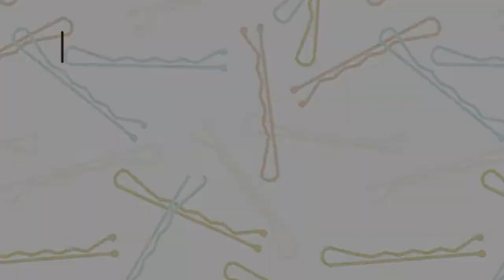MEGA MATTE MATIFICANTE DE BATONS Abelha Rainha 🐝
Do cremoso ao MATTE em MINUTOS! 😱
Vem veeer esse BAPHO!

 ✦✦Vídeos toda TERÇA e SEXTA  ✦✦